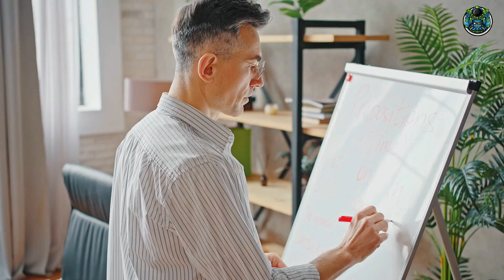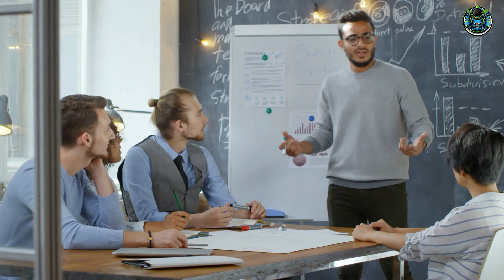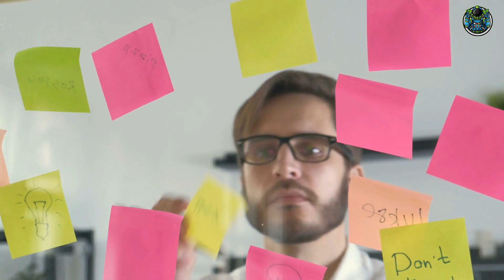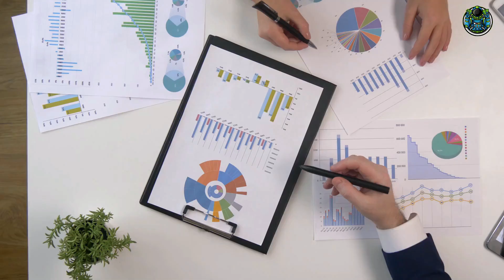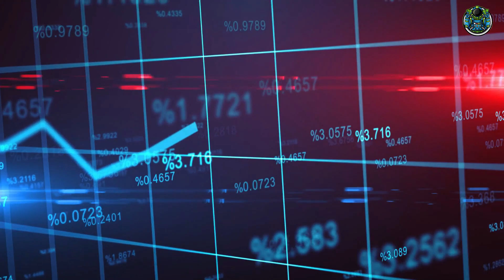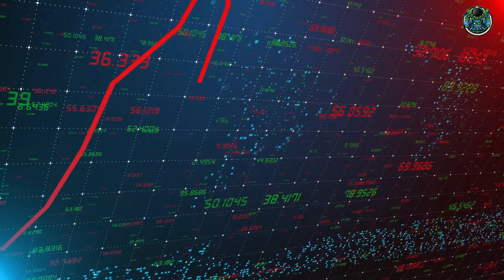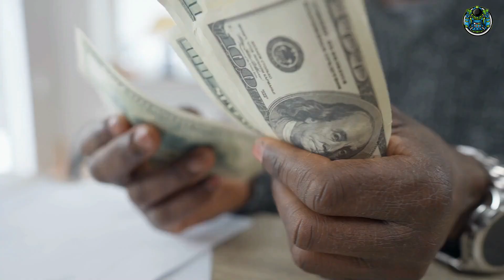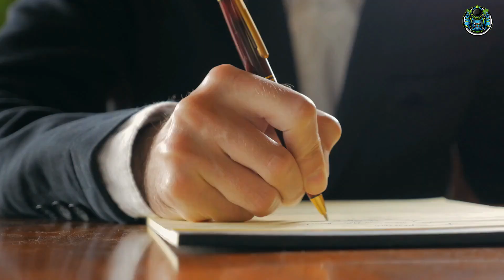Rule of 72 Helps you Double Your Money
In this video, we're going to show you how to use the rule of 72 to help you double your money.

The rule of 72 is a mathematical equation that can help you predict the future value of investments. By using the rule of 72, you can help make better financial decisions and increase your chances of success.

So don't wait any longer, put the rule of 72 to work for you and start Double Your Money today!
using a simple math you ca double your money one you understand the principle of compound interest.